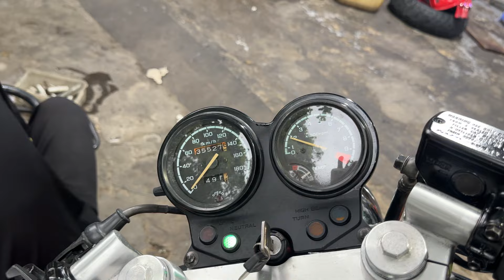Hàng kịch độc Honda Bros 400 HQCN chính chủ giá chỉ 105tr